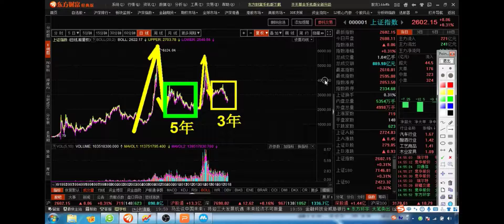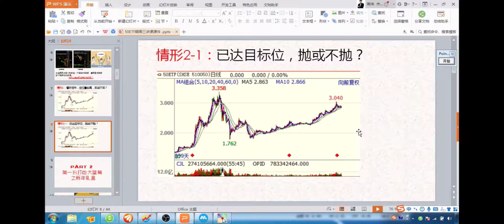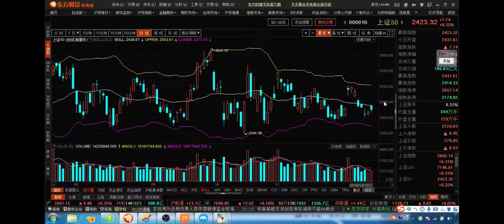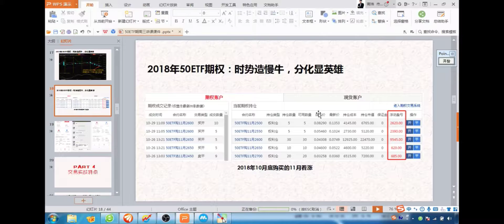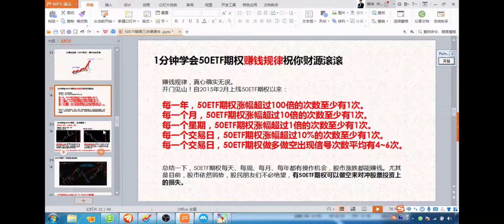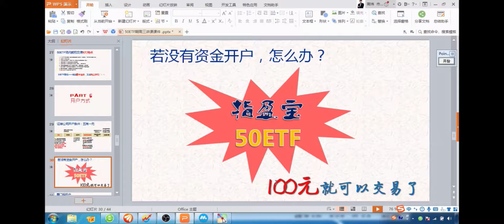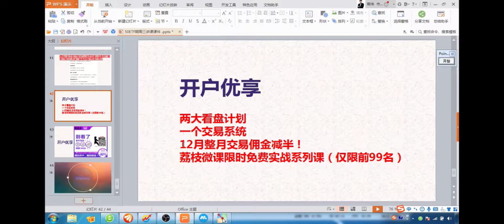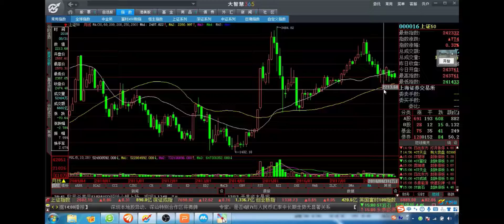新时代交易侠 直播网上教学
jiangjinri WeChatID